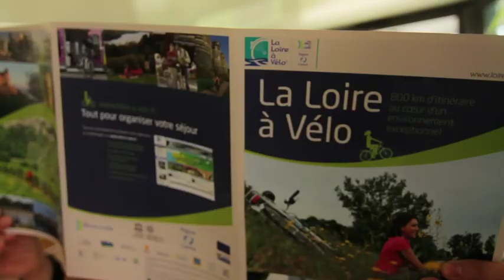La Loire à Vélo Vert-Event Angers.VOB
Découverte de la Loire à Vélo